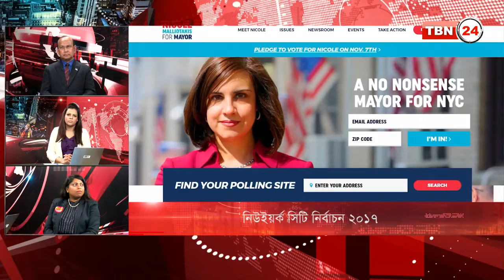TBN Analysis Episode 158